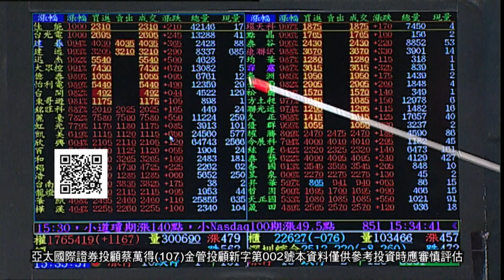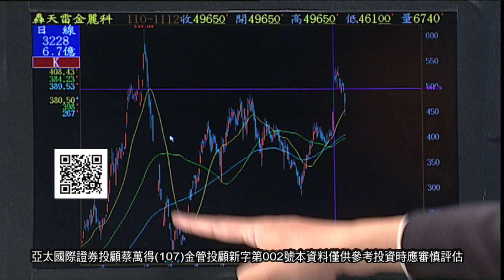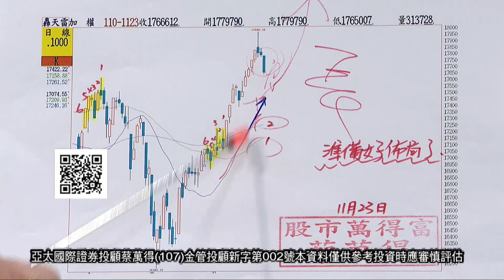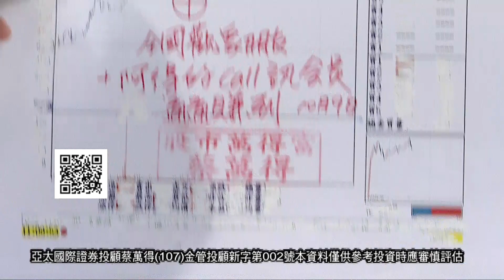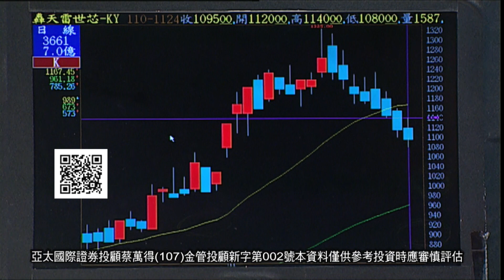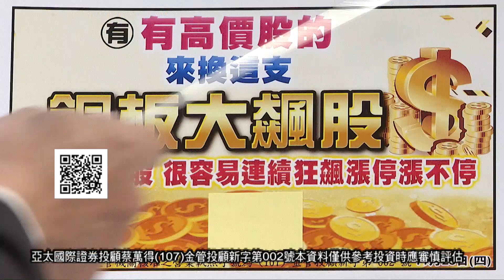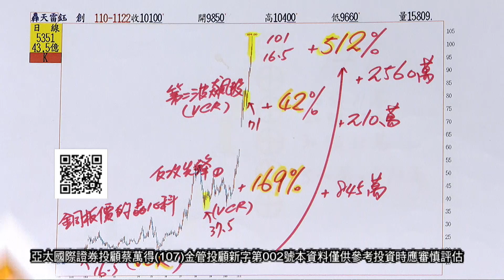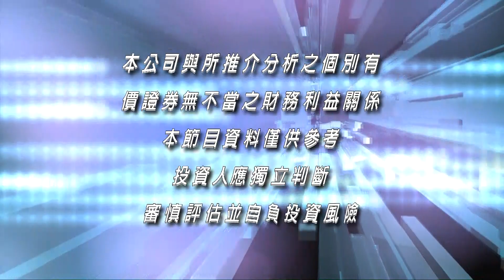20211125股市萬得富 後